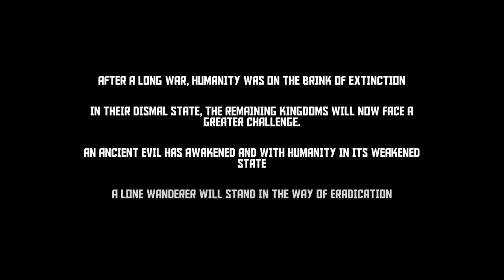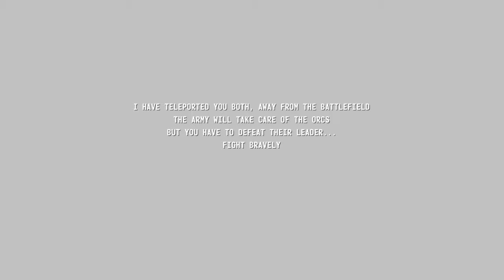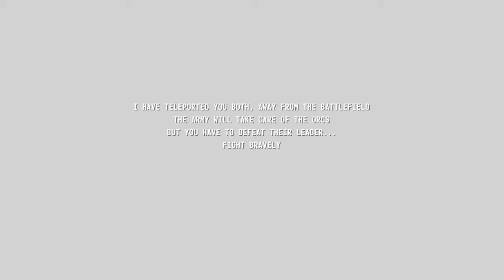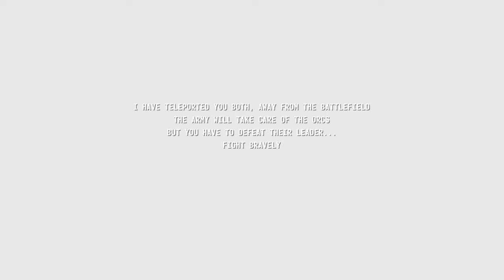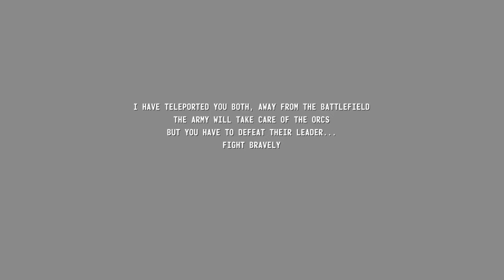Orc Raid (2019) :: Full Longplay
Orc Raid is a very short but entertaining "kill everything you see" game. It's not well polished and has some issues, but it's still fun while it lasts. 6/10